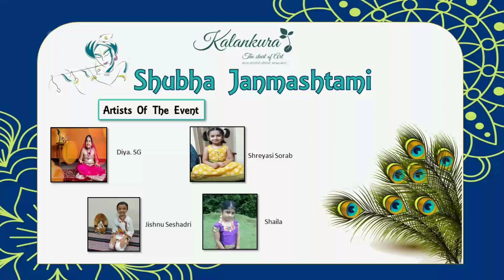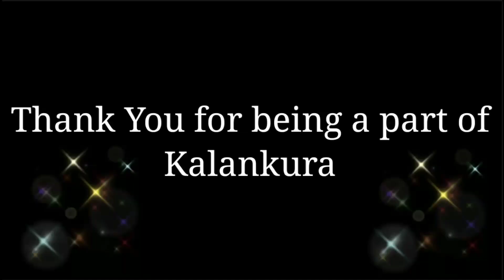| Shubha Janmashtami | Jishnu Seshadri, Diya SG, Shaila, Shreyasi Sorab |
Kalankura Presents,
Shubha Janmashtami
By:
Jishnu Seshadri, Diya SG, Shaila, Shreyasi Sorab

Special thanks to all the participants.
Encourage the budding artists.